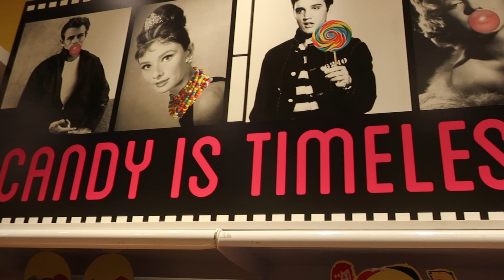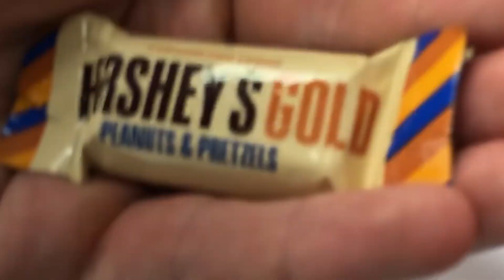Blind Candy Taste Test Challenge | Chaz Christopher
This week Devon and I were challenged to a Blind Candy Taste Test. Our housemate Tarl got us 18 pieces of American candies to try and guess. The loser has to take a shot of tequila and buy the house dinner.

If there are any other videos you would like us to try, leave it in the comments below. Also, if there are any candies from other countries that you'd like us to try let us know!